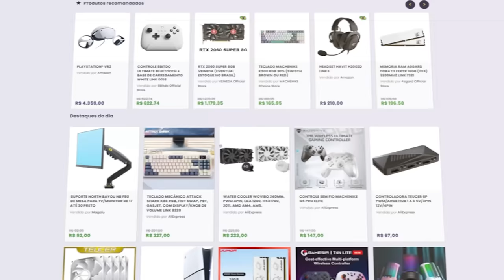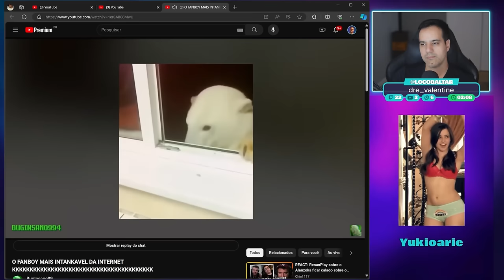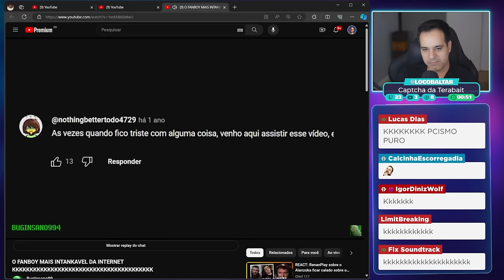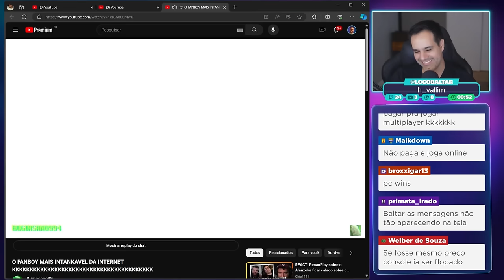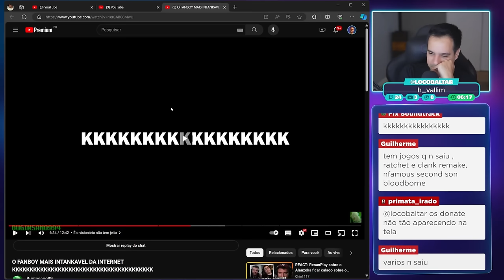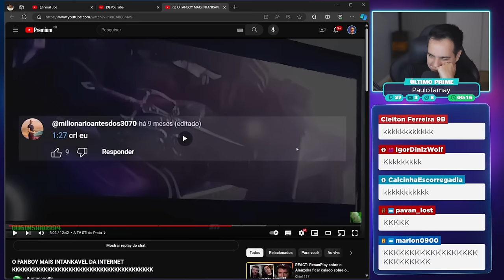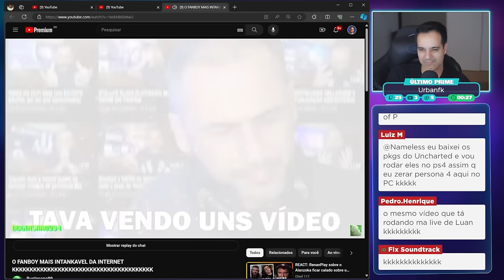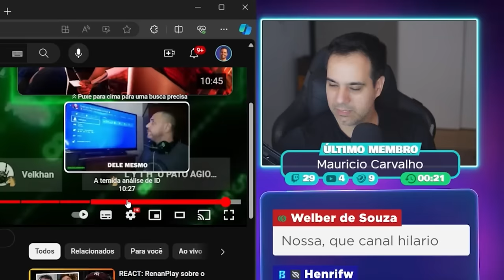PCISTAS ZOANDO PRATA GAMES DEFENDENDO os EXCLUSIVOS SONYSTAS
Corte retirado das lives reagindo ao vídeo "O FANBOY MAIS INTANKAVEL DA INTERNET KKKKKKKKKKKKKKKKKKKKKKKKKKKKKKKKKKKKKKKK"

✔️ Gabriel Torres - Hardware - 2ª Edição, de Gabriel Torres

✔️ RB Store, a loja de promoções do canal